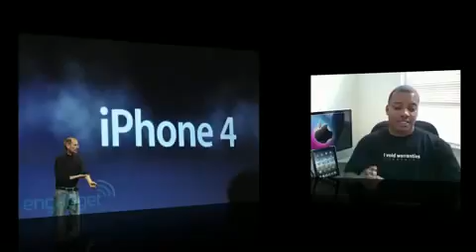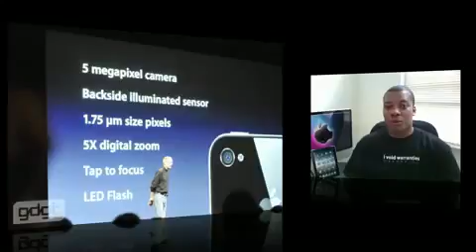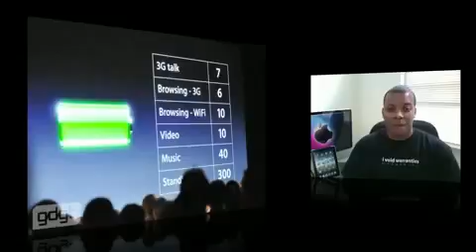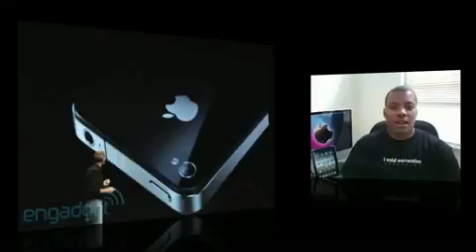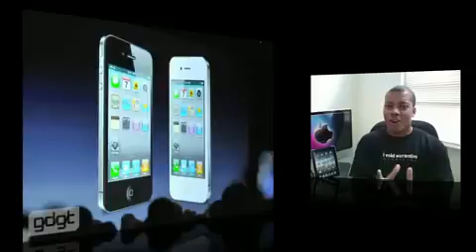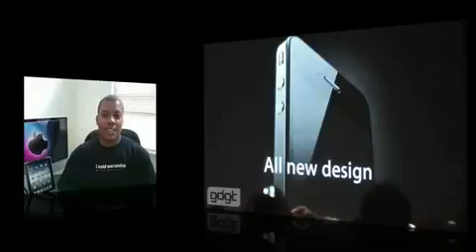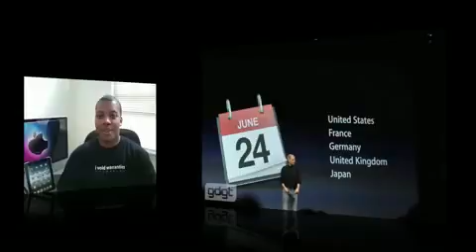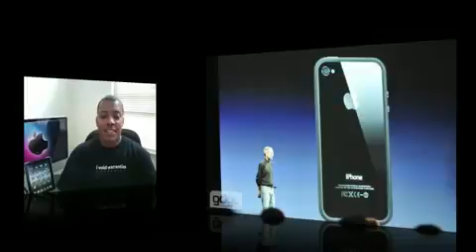New Iphone 4 Full Wwdc Keynote Details.mp41147